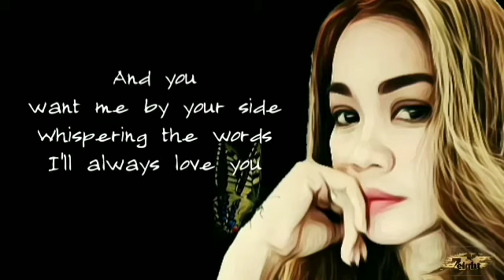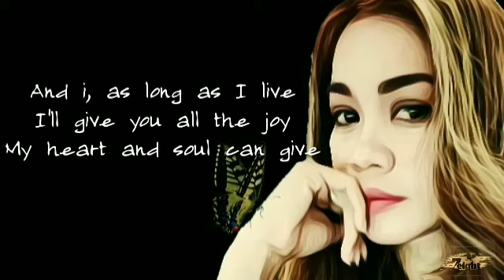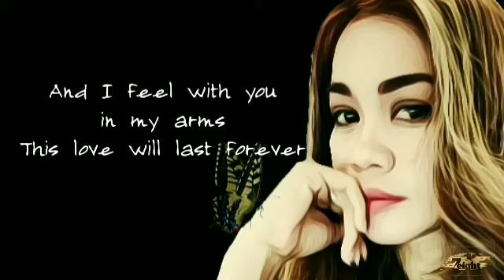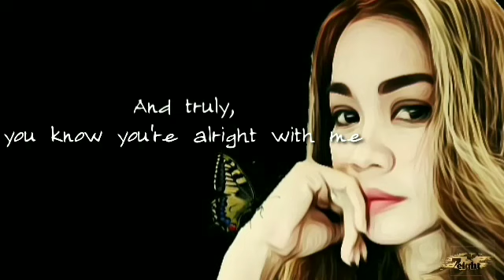Truly - Lionel Richie Lyrics